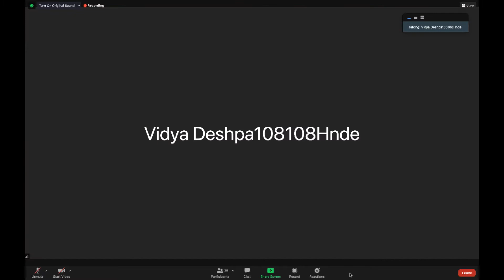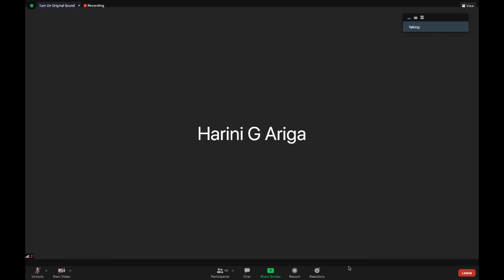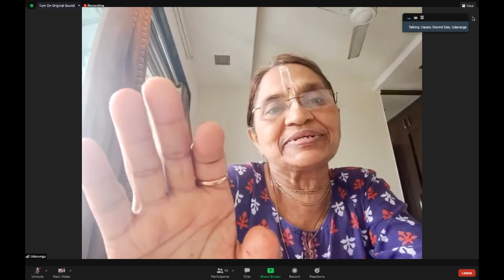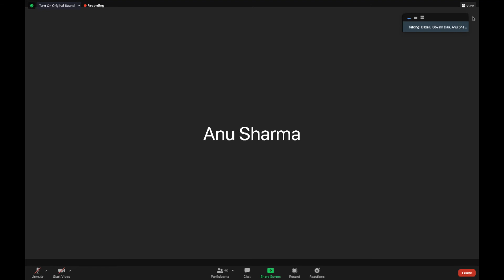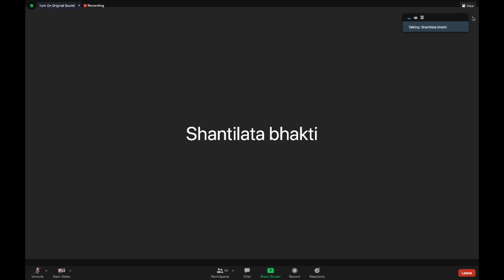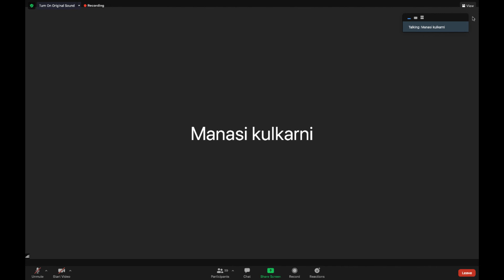SB 3.6.40 by H.G. Dayalu Govind Das